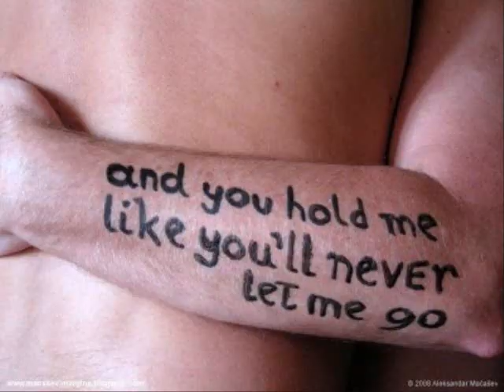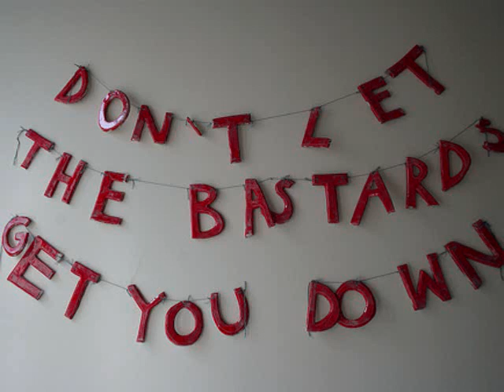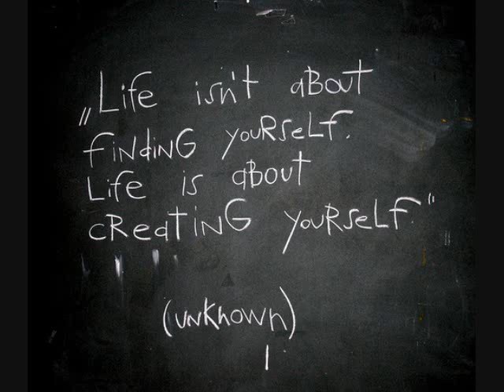Breaking Benjamin Dear agony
picture to lyrics montage of each line in the song and the picture that shares that feeling..in my eyes